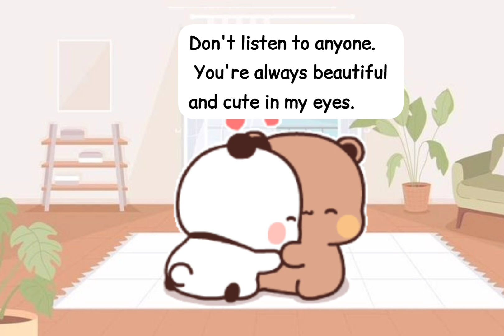Pinky Came to Bubu Dudu's House(Part-2)|Bear Panda||Peach Goma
Art credit :( Images and gifs of bubu dudu) Huang Xiao B

Don't copy any content. All copyrights are reserved by my channel.